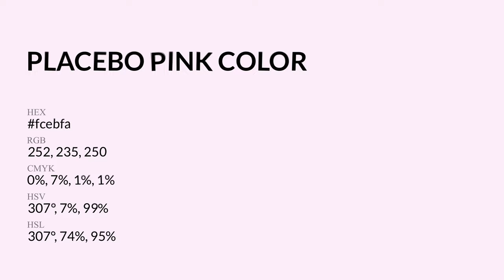Placebo Pink color fcebfa hex Cool Red color fcebfa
What color is Placebo Pink ? fcebfa hex, Cool Red color fcebfa

Hex fcebfa Color Code is also known as Placebo Pink color

Hex fcebfa Color code in RGB color code model is created after adding 98.82% red color, 92.16% green color and 98.04% blue color.
Hex fcebfa Color code in CMYK color (process color) code model is generated after subtraction of 0% cyan, 07% magenta, 01% yellow, 01% black.